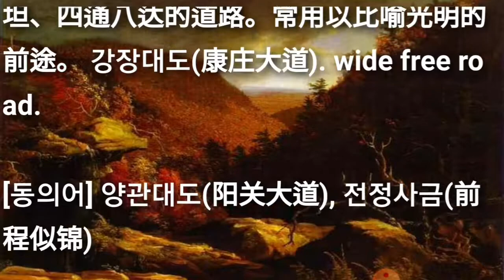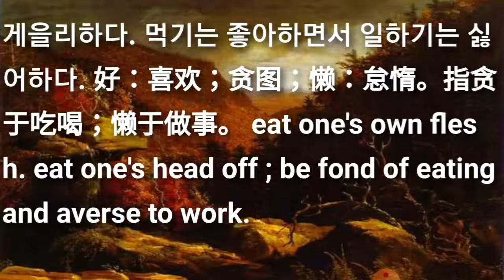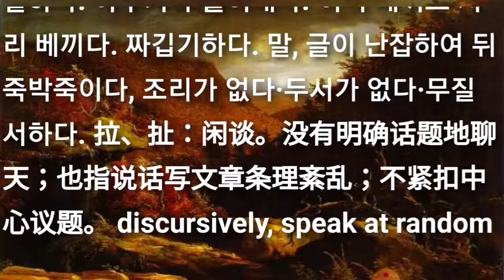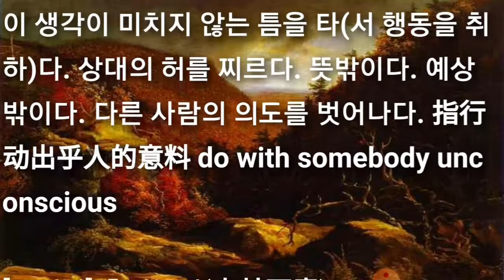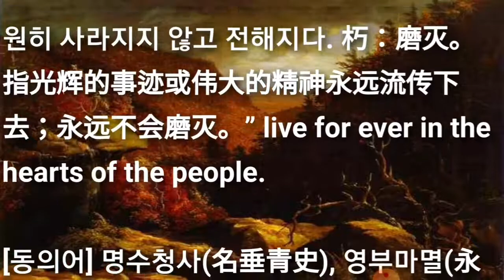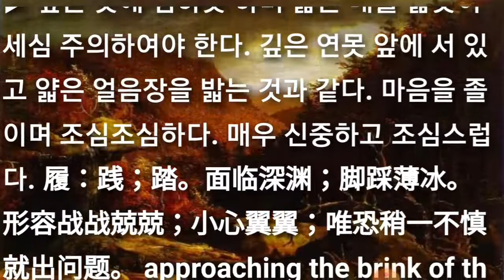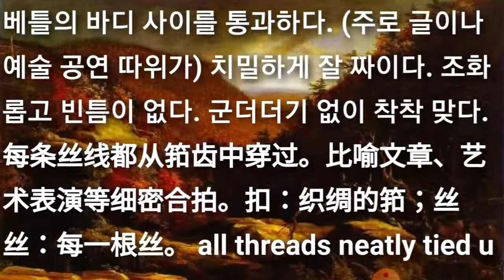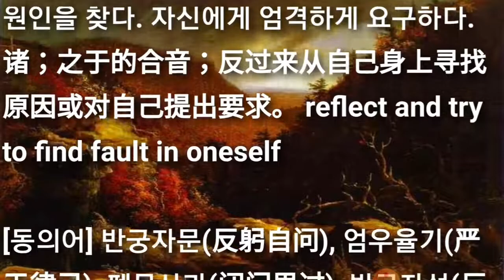고급성어낭독K33. 강장대도(康庄大道) 등 25개의 최신사자성어와 고사성어, 필수성어모음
■ 성어낭독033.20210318주 강장대도(康庄大道) 등 25개의 최신사자성어와 고사성어, 필수성어모음 Hearing Idioms